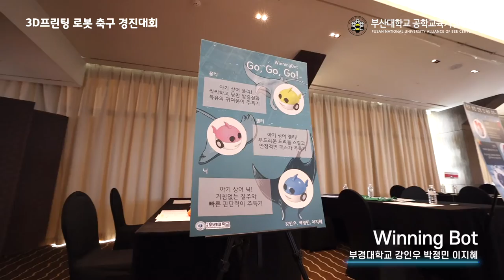[2020 3D프린팅 로봇 축구 경진대회] ⚽Winning Bot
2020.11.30.(월)에 진행되었던 3D프린팅 로봇 축구 경진대회입니다.
부경대학교 'Winning Bot'팀의 소개영상입니다.